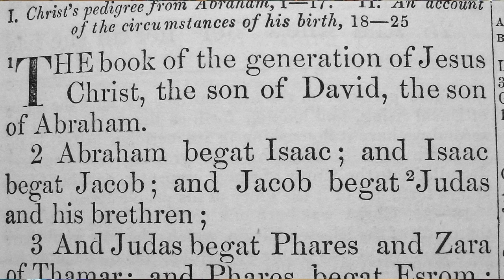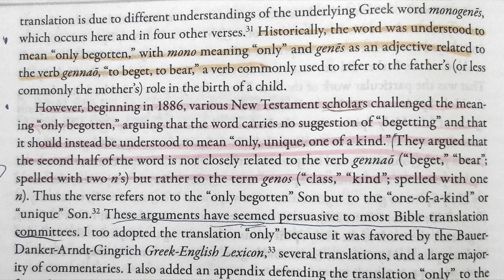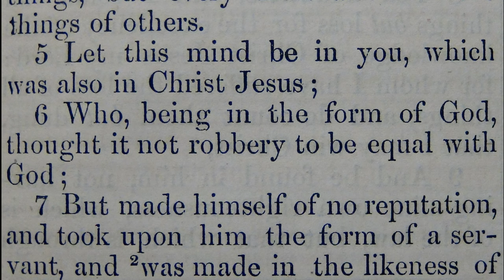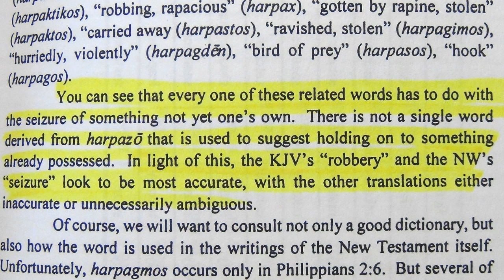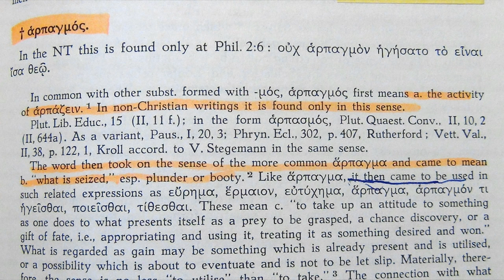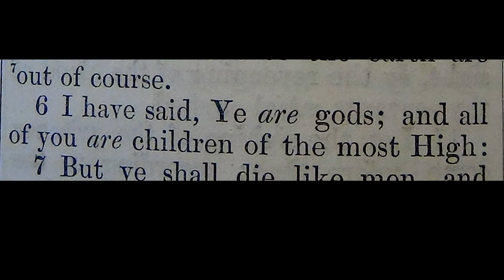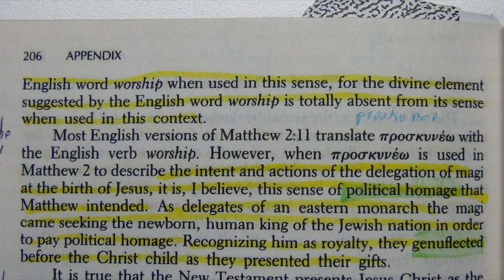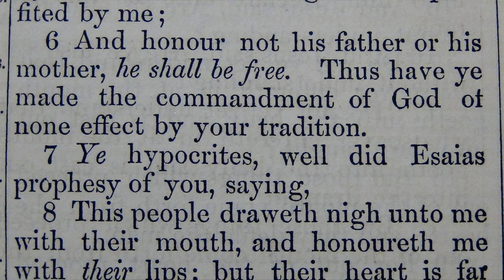Are Trinitarians Changing the Bible?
In the year 1886 trinitarians changed the definition of "only begotten" (monogenes), [see Wayne Grudem's "Systematic Theology" page 294] completely removing the words "only begotten" from most modern bibles originally found 6 times in the King James bible. (John 1:14, 18; John 3:16, 18; Hebrews 11:17 and 1 John 1:14) What else have trinitarians changed? Each of the words or terms briefly mentioned in this video are discussed in greater detail in corresponding videos found in the "New World Translation Curiosities" video series in the playlist link here;.